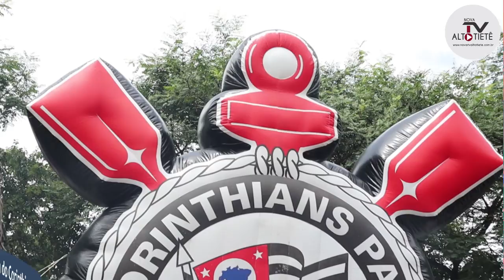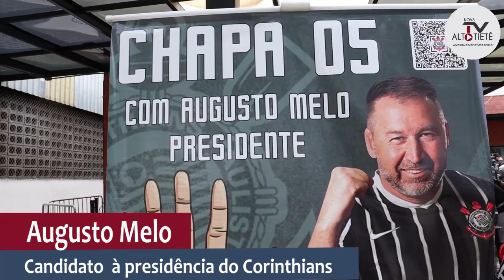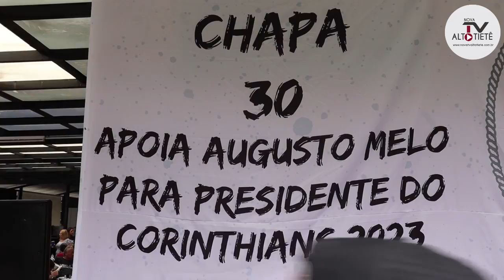Salvem o Corinthians ! Augusto Melo novo presidente do Corinthians?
Festa de Lançamento da campanha de Augusto Melo a presidência do Corinthians tem cobertura exclusiva da Nova TV Alto Tiete com os apresentadores: Gilberto Silva e Devanildo Damiao do PODCAST 2X1#corinthians